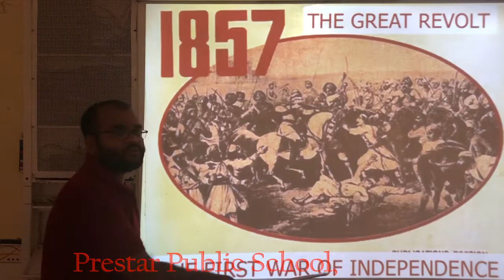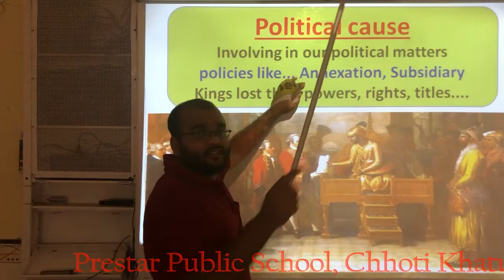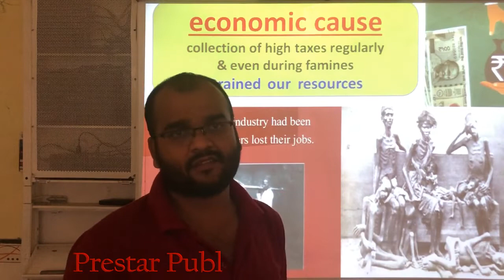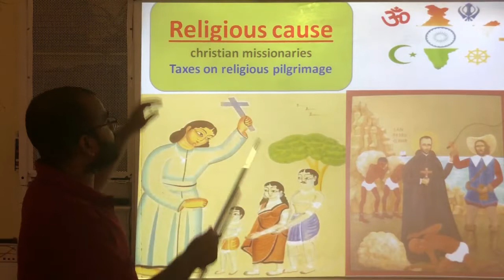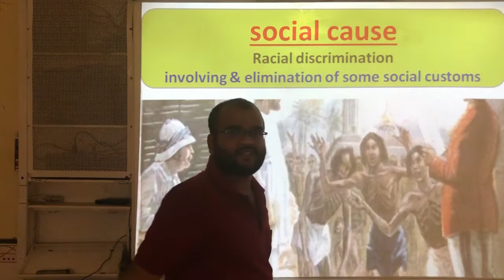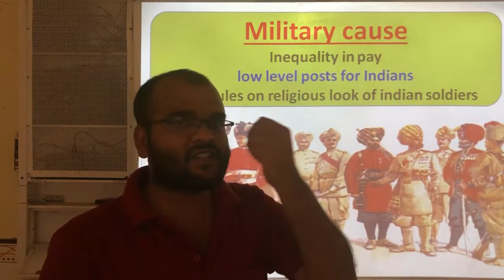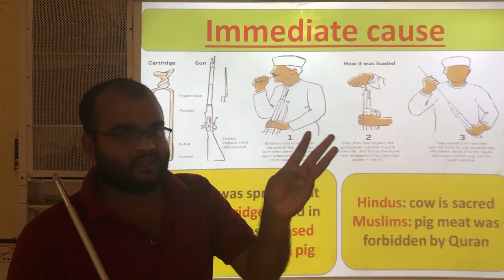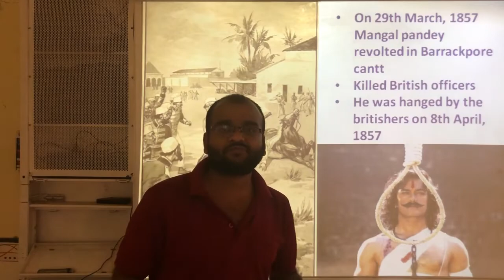Class X S St 12-05-2020